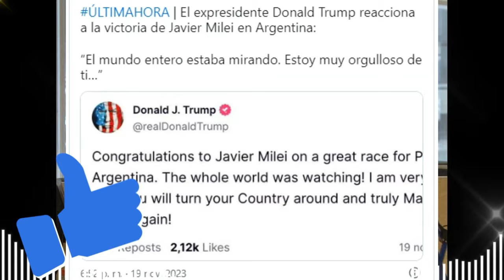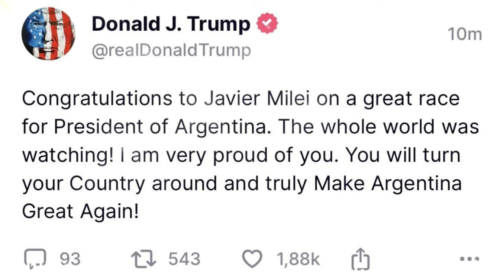🚨🚨¡ÚLTIMA HORA! Trump felicita a Milei por Histórica victoria. NOTICIAS DE ESTADOS UNIDOS DE AMERICA